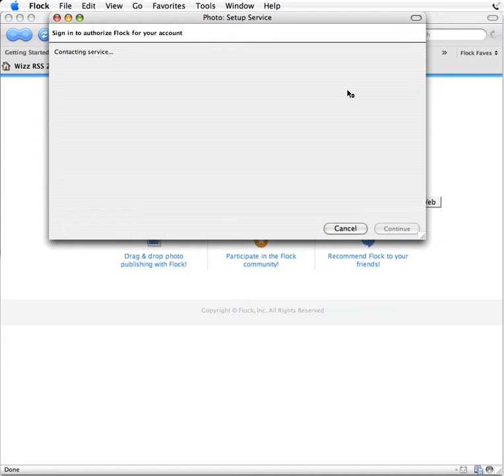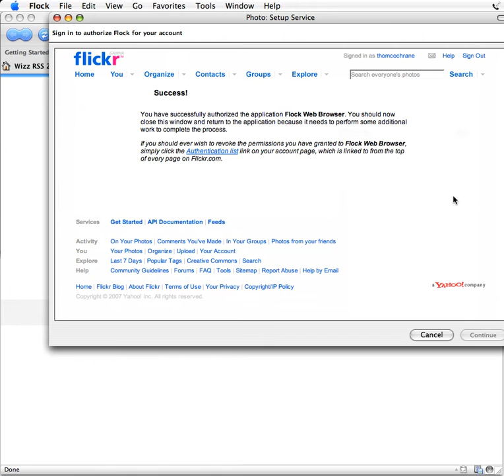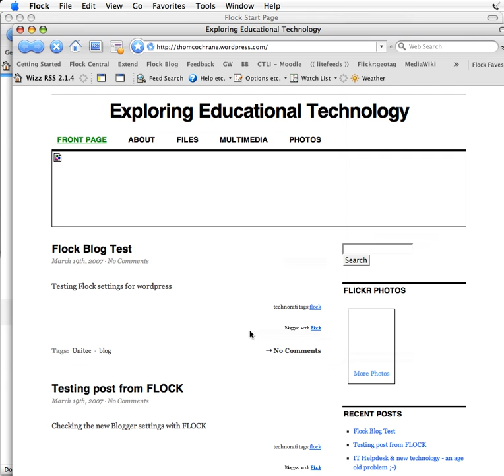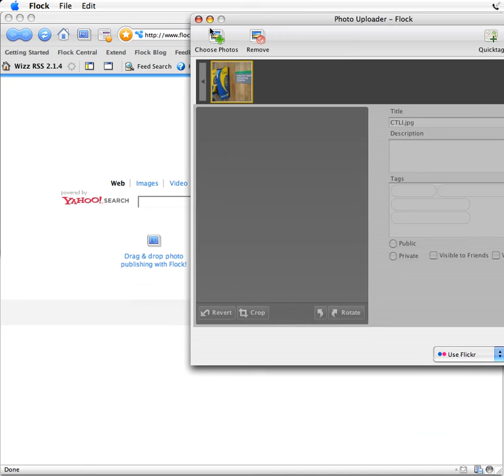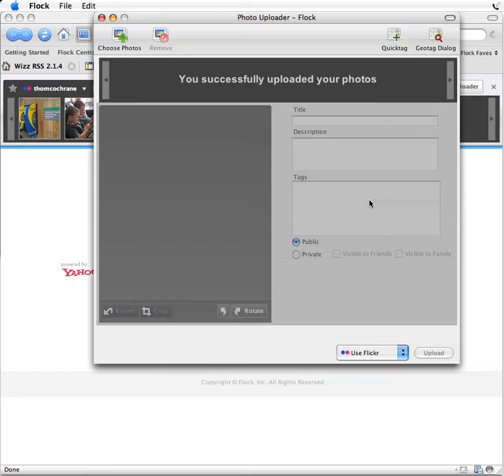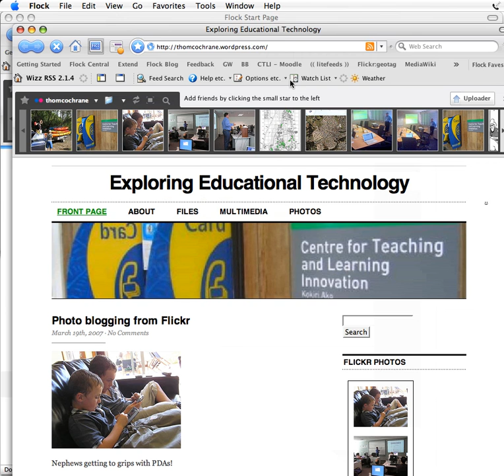Flock Setup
Screencast showing wordpress blog, and Flickr setup within Flock web browser.